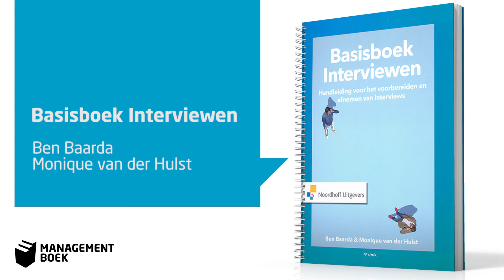Ben Baarda over Basisboek Interviewen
Met het Basisboek Interviewen kun je stapsgewijs interviews opzetten en kritisch kijken naar de eigen interviewvaardigheden. Er is geen specifieke voorkennis vereist.

Waarom kiezen voor Basisboek Interviewen?
-Breed inzetbaar, voor uiteenlopende gesprekken en onderwerpen;
-geen specifieke voorkennis nodig;
-praktijkgericht, met veel opdrachten.

Het boek is geschreven als een studie, maar is is ook zeer geschikt voor mensen die beroepshalve interviews moeten afnemen.